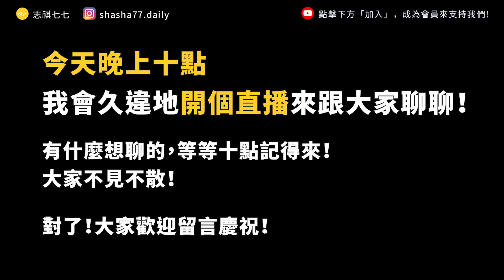志祺七七，3 週年！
各節重點：
00:00  片頭
00:07  結尾

【 製作團隊 】

｜企劃：志祺／關節
｜腳本：志祺
｜編輯：土龍
｜剪輯後製：Pookie
｜剪輯助理：歆雅／珊珊
｜演出：志祺

🥁七七仔們如果想寄東西關懷七七團隊與志祺，傳送門如下：
106台北市大安區羅斯福路二段111號8樓